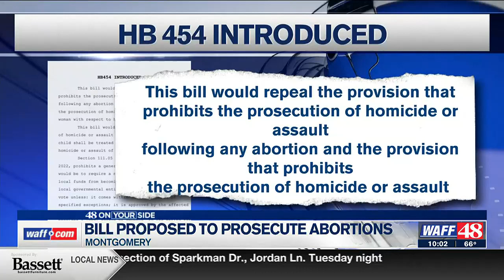Newly proposed abortion bill could lead to women being charged with murder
WAFF 48's Romario Gardner reporting